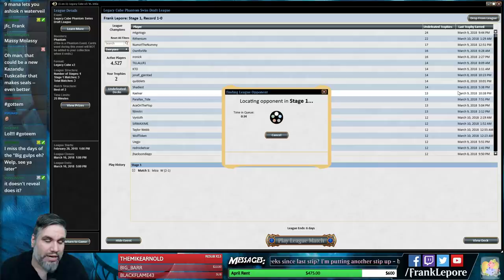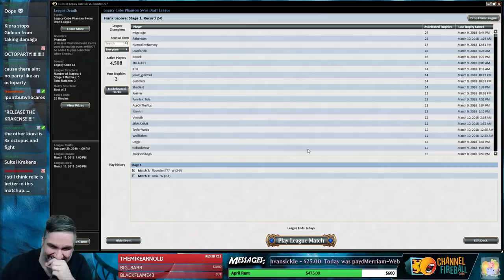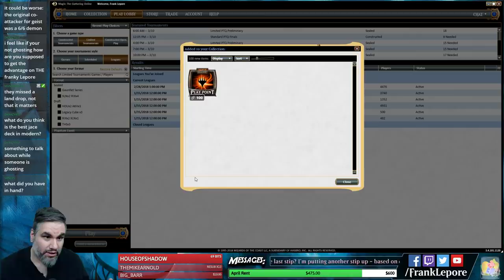Legacy Cube Draft #13 - 3/17/18